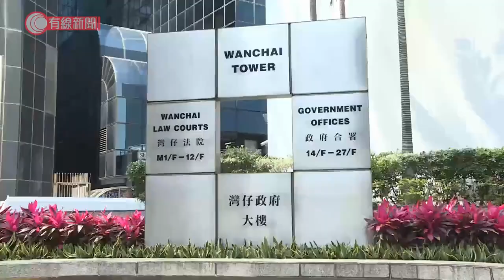包圍警總地盤工暴動及普通襲擊等罪成 判監4年 - 20200925 - 香港新聞 - 有線新聞 CABLE News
【有線新聞】去年6月有大批示威者包圍警察總部，一名地盤工人早前被裁定暴動及普通襲擊等罪成，判監4年。

被告岑曉麟由囚車押送到區域法院。案情指去年6月26日，示威者包圍警察總部，便衣警員張金福被追打，他作供指有人打他嘴角，令痱滋爆開、痛足一星期。法官郭啟安在早前裁決指，痱滋爆裂並非常見的身體受傷，控方原本控告的襲擊致造成身體傷害罪不合乎客觀證據，但裁定交替的普通襲擊罪成。被告使用非法武力的一刻，已破壞社會安寧，將非法集結演變成暴動，所以判被告暴動罪成。第三項控罪為不依期歸押，被告早前已承認，三罪共判監禁4年。

相關影片:
2. 廣西不法商人八角添加硫磺 二氧化硫超標16倍 - 20200922 - 有線中國組 - 有線新聞 CABLE News